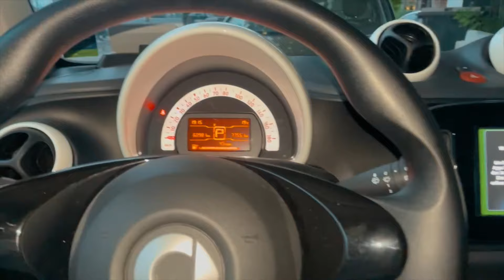ICH KEHRE ZURÜCK an den GEHEIMEN ORT UND IHR GLAUBT NIEMALS WAS PASSIERT IST